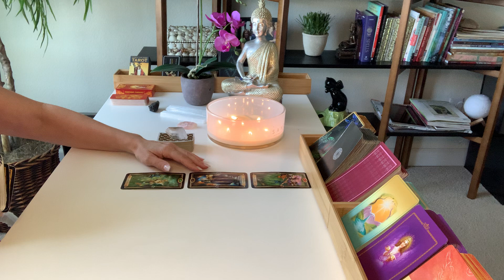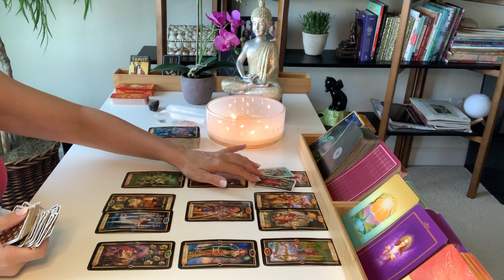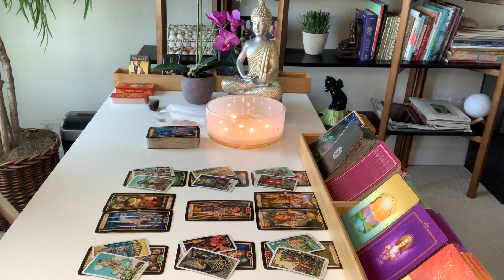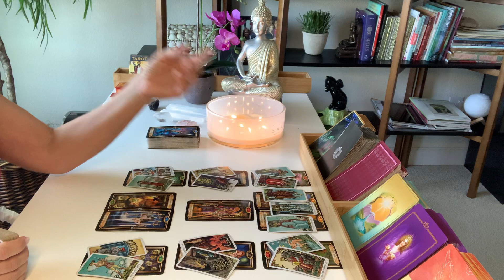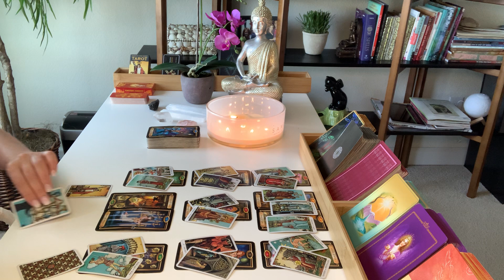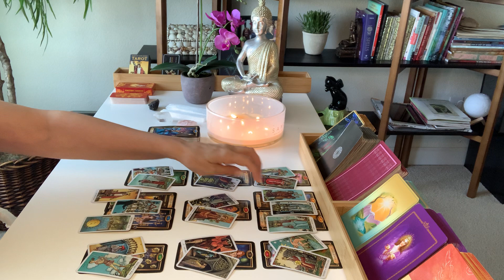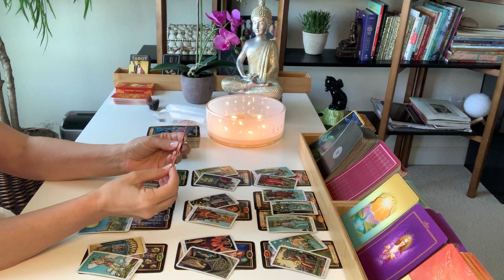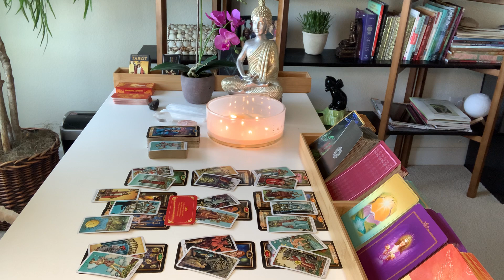VIRGO LOVE | Secrets Revealed And The Tower Falls... | APRIL 11TH - APRIL 17TH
Hi Virgo, thanks for checking out your Weekly Tarot Reading for April 11th – 17th 2021.

Decks used in this reading:
The Gilded Tarot
Radiant Wise Spirit Tarot Mini
Fortune Cookies: Love, Success, Happiness Cards